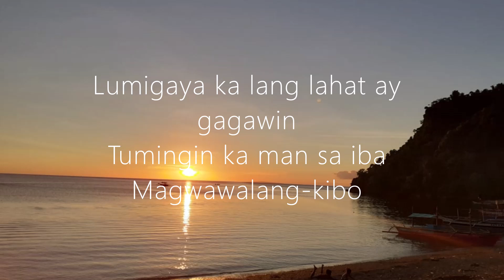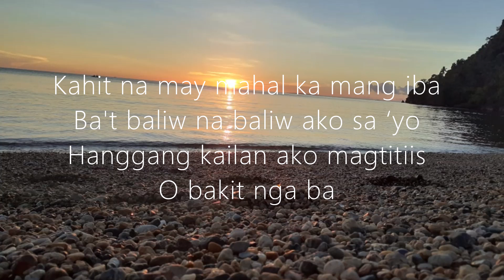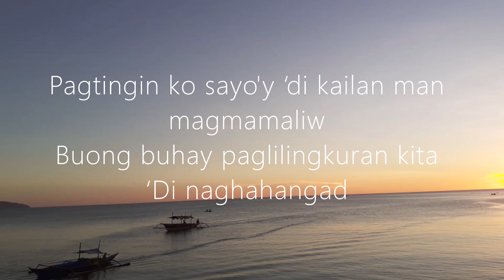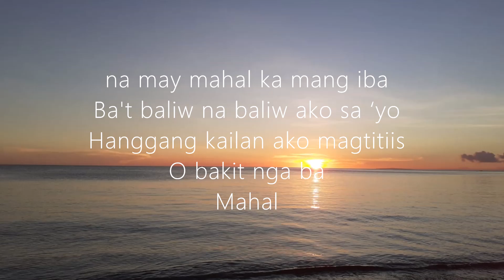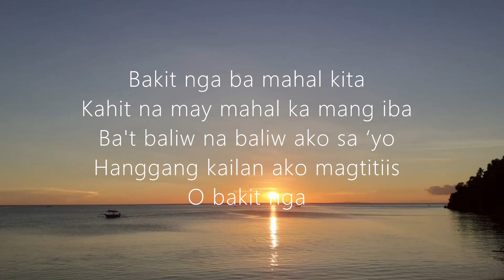Bakit Nga Ba Mahal Kita [Cover] - by PinoyKaraoke2019 (Not copied music from Ivory Records)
Bakit Nga Ba Mahal Kita [Cover]
Artist: Roselle Nava

MUSIC & LIFE BLOG - Music, voice and anything else as collective things to enjoy life to the fullest.

Video backgrounds: The Barangay Alegria in variety of photos which taken during sunset. It is located in Municipality of Buruanga, Province of Aklan, Philippines.